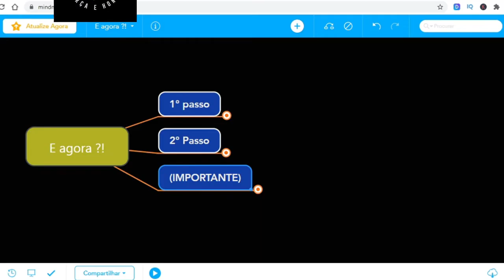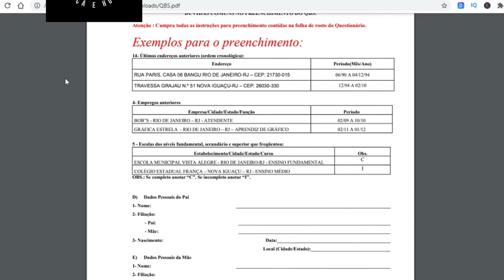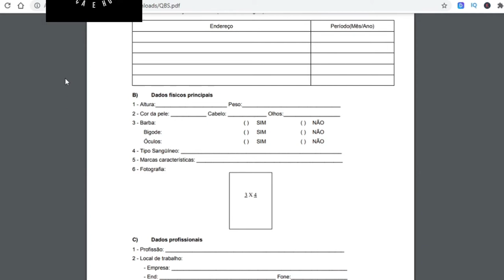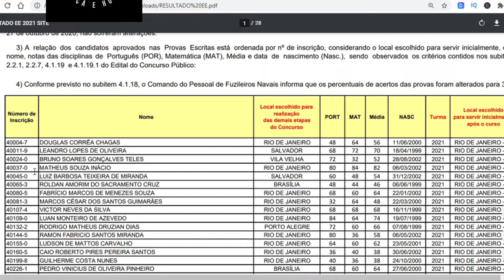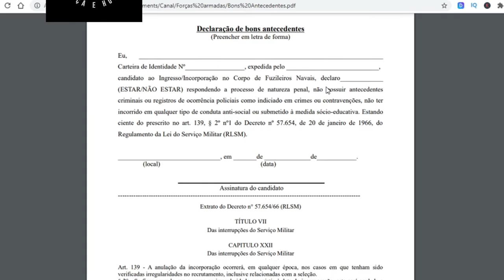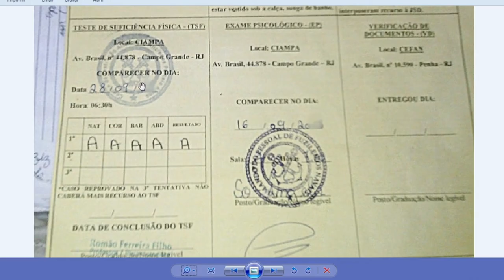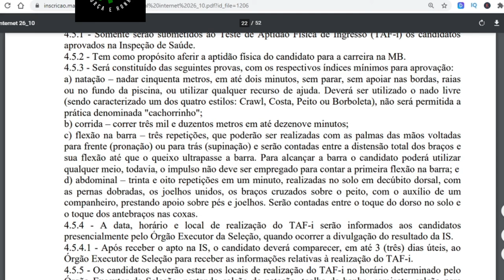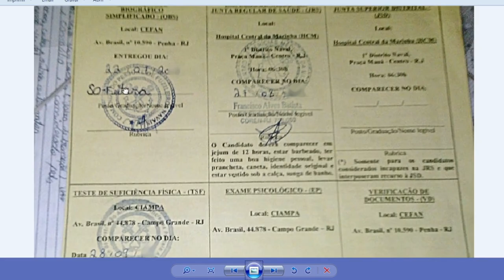Fuzileiros Navais Foi Aprovado ?? O que Fazer Agora ?? Saiba TUDO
Venha saber todas as etapas depois de aprovado, da entrega do QBS para o inicio do recrutamento.

✅E-books - Tudo que você precisa esta aqui !!

📥 Me envie sua dúvida pelo Instagram: Fuzileiro_real

  CORRA ATRÁS DO SEU SONHO!! VÁ E VENÇA !!

prova para ser um fuzileiro naval, bem concorrida e para aprovados que estão com dificuldades de preencher o qbs fuzileiro naval, tirarei todas essas suas dúvidas, não perca tempo.

vale a pena ser um fuzileiro naval, mas tem que se dedicar e se esforçar muito para conseguir, e entrar no concurso fuzileiro naval.
a entrega de documentos é a parte mais importante.

 tem que analisar bem o edital fuzileiro naval e suas dúvidas sobre a prova de fuzileiro naval e qualquer duvida solicita a revisão fuzileiro naval, para ua prova 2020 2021,resultado sai sempre na semana , não perca em ser fuzileiro naval etapa de saúde é uma das mais difíceis ,como e a prova do fuzileiro naval conheça as etapas